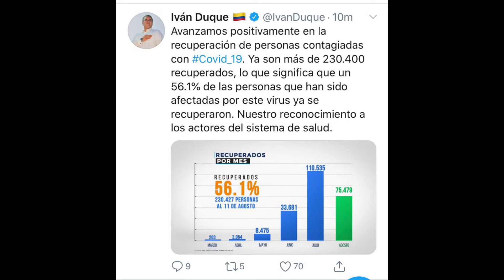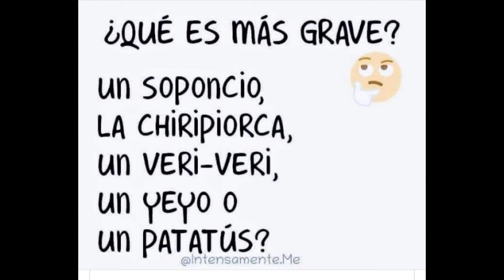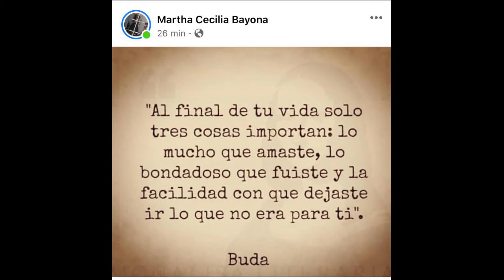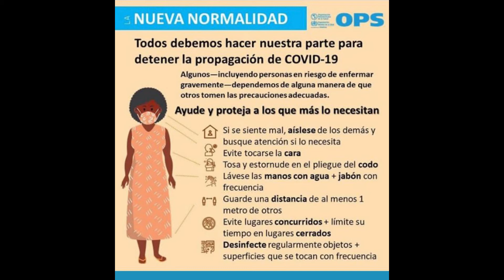Magazín de la Radio. - Cannabis de Boyacá para el mundo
Magazín de la Radio. - CleverLeaves conquista tierra australiana con el Cannabis medicinal.
Alcaldía Mayor de Bogotá prepara plan para reactivar la economía.
Recuerda, si se siente mal, aislese de los demás y busque atención si lo necesita.